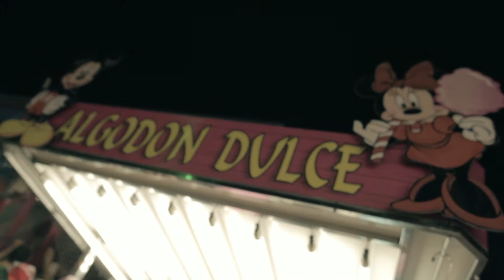Preboda Pilar & Quique 19/07/2014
Rodado y Editado por Félix Fernández